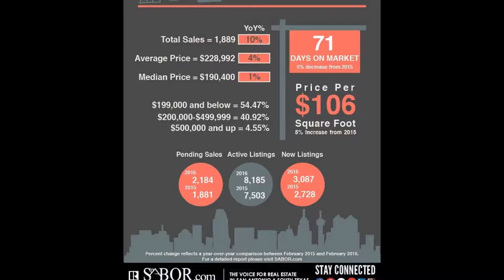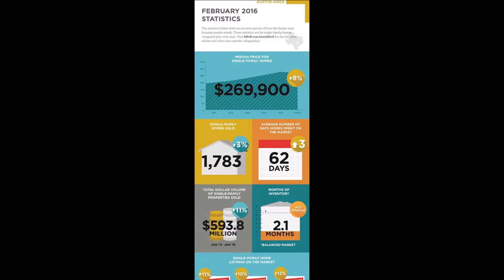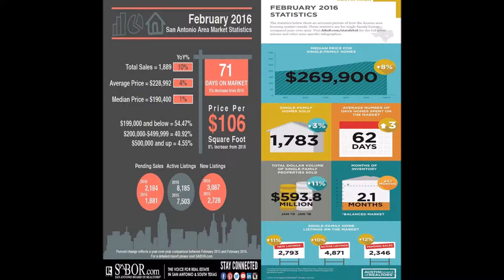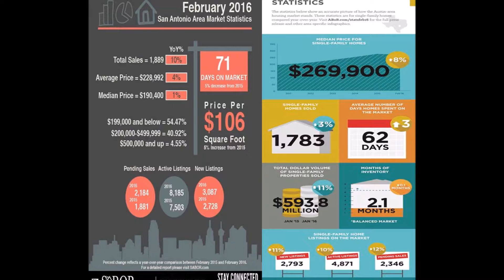March 2016 Central Texas Real Estate Update by Wells Property Group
More great news in our March 2016 Central Texas Market Update! This month we took a hard look at the similarities and differences between the Austin and San Antonio real estate markets, as well as our investment tip of the month demonstrating one great way for new real estate investors to get started. And finally, we introduced our real estate assistant